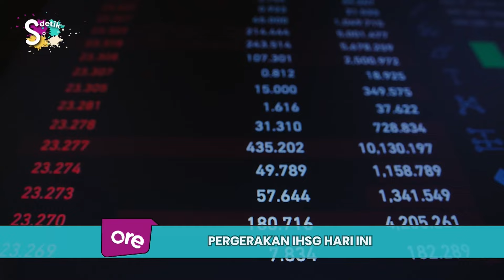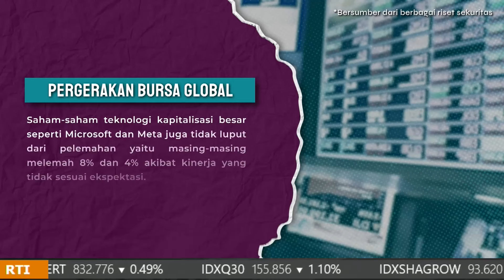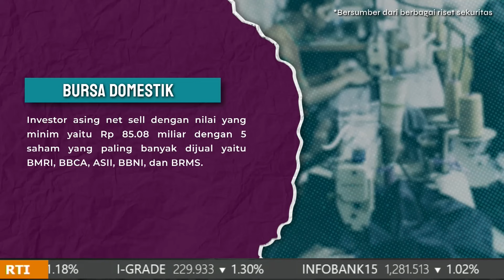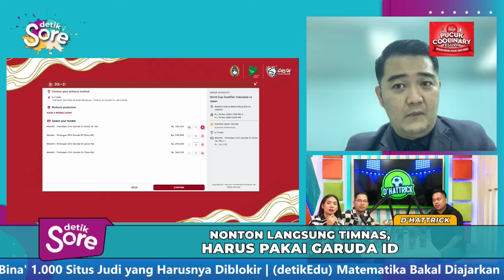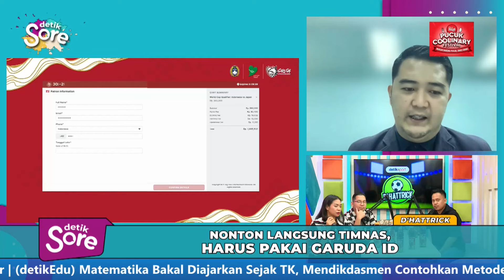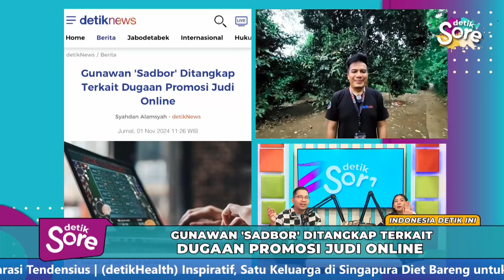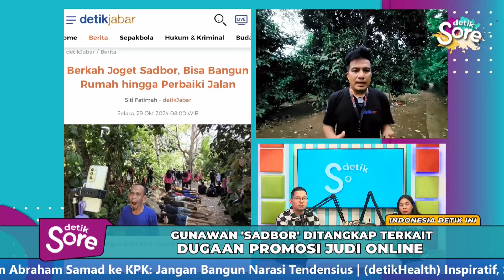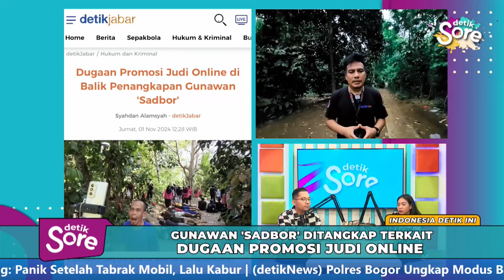Melawan Judol yang Makin Menggurita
Pada hari-hari pertamanya menjabat, Presiden Prabowo Subianto sudah terang-terangan ingin melawan keberadaan judi online (judol) di Indonesia. Terbaru, hal tersebut ia ungkapkan pada Rabu (23/10) lalu di Istana Presiden. Ia mengatakan jika judul adalah salah satu ancaman besar, perlu sinergi dari banyak pihak untuk memberantasnya.

Saat ini, paparan judol tidak hanya berkutat di kalangan masyarakat saja melainkan merambah hingga lingkungan kementerian. Terbaru, Salah seorang PNS Kementerian Komunikasi dan Digital (Kemenkomdigi) ditangkap terkait judol. Sementara itu, hari ini polisi melakukan penggeledahan di kawasan Bekasi sebagai pengembangan atas penangkapan tersebut.

Terkait penangkapan pelaku judol di lingkungannya, Wakil Menteri Komunikasi dan Digital (Wamenkomdigi) Angga Raka Prabowo mendukung penuh proses hukum pemberantasan judol. Dikutip dari detikInet, Angga menyebut Presiden Prabowo telah memerintahkan pemberantasan judi online. Perintah tersebut demi melindungi rakyat.

Pemerintah sebenarnya telah bertekad lama dalam menumpas judi online. Meski demikian, hingga akhir era Jokowi pun kasus judol tidak pernah hilang dari Indonesia. Lalu, bagaimana promosi judi online berkamuflase untuk masuk ke pikiran masyarakat? Diskusinya bersama Redaktur detikFinance.

Beralih ke topik lain, segmen d’hattrick minggu ini akan banyak membahas soal Manchester United. Bukan hanya prediksi jelang pertandingan melawan Chelsea pada akhir pekan ini, tetapi juga melihat kembali keputusan manajemen saat memecat Erik Ten Hag. Tidak hanya itu, d’Hattrick juga akan membahas tentang kontroversi Ballon D’or.

Dalam episode ini, d’Hattrick akan menghadirkan Direktur Utama PT. Garuda Sepakbola Indonesia terkait sistem baru pembelian tiket pertandingan sepakbola nasional. Apa tujuannya? Bagaimana mekanismenya? Ikuti ulasan lengkapnya dalam d’Hattrick.

Pada penghujung sore nanti, detikSore akan menghadirkan sosok di balik bapak2id. Bagaimana cara mereka untuk membentuk komunitas sehat di dunia maya? Apa saja tantangannya? Temukan jawabannya dalam Sunsetalk.

Ikuti terus ulasan mendalam berita-berita hangat detikcom dalam sehari yang disiarkan secara langsung langsung (live streaming) pada Senin-Jumat, pukul 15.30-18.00 WIB, di 20.detik.com dan TikTok detikcom. Jangan ketinggalan untuk mengikuti analisis pergerakan pasar saham jelang penutupan IHSG di awal acara. Sampaikan komentar Anda melalui kolom live chat yang tersedia.

"Detik Sore, Nggak Cuma Hore-hore!"